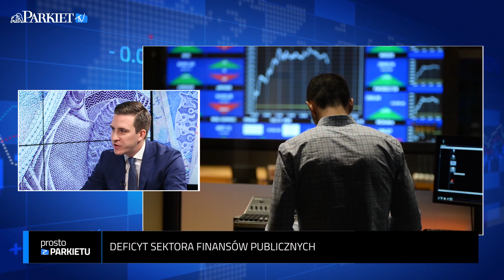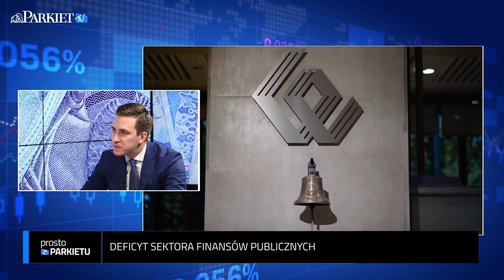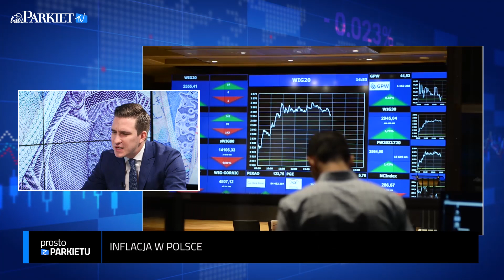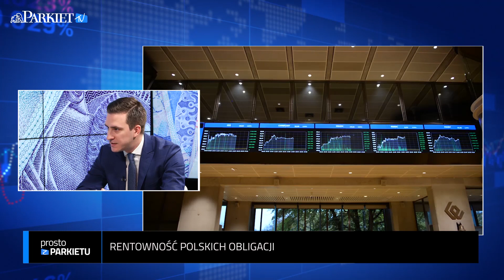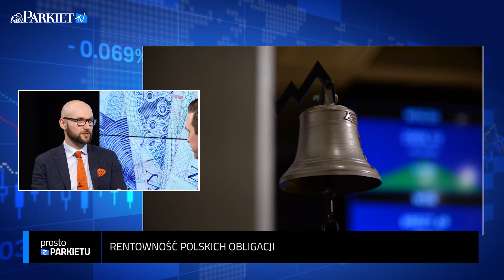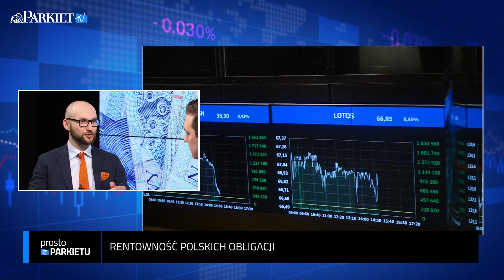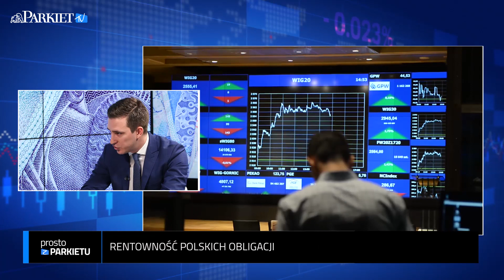PiS odwrócił trend na rynku obligacji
Jeśli PiS zrealizuje przedwyborcze zapowiedzi, wzrośnie podaż obligacji, a spowolnienie gospodarcze będzie płytsze niż oczekiwano, co ucina spekulacje na temat możliwych obniżek stóp przez NBP. To kończy hossę na rynku polskiego długu - mówił w "Prosto z parkietu" Mikołaj Raczyński, dyrektor ds. strategii dłużnych w Noble Funds TFI.